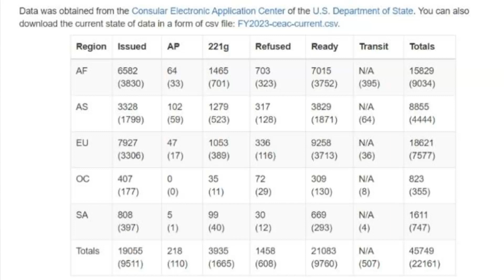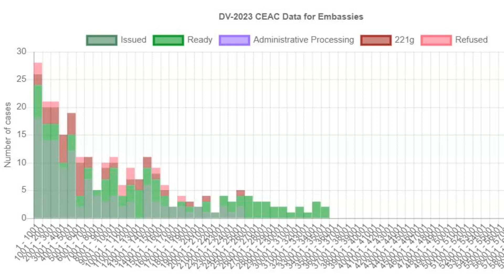DV 2023 End of MARCH Report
DV 2023 Statistics and Relevant Embassies' Performances for March